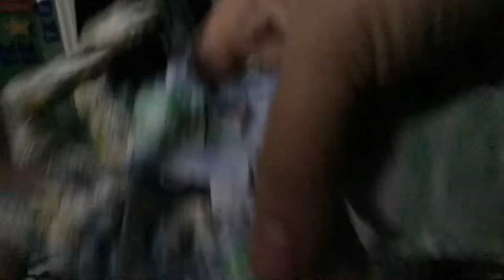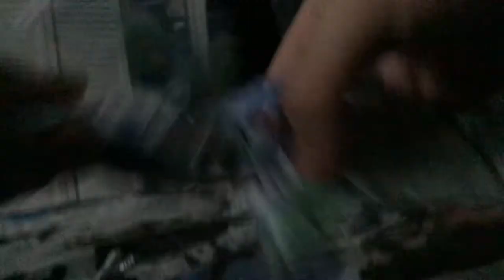Nanuqsaurus Pack vs Albertospinos | Dinosaur Carnivore Fight [S3E3]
A pack of Nanuqsauruses have killed a Troodon, when one of them looked at an Albertospinos, and he wakes up, and Albertospinos tries to strike against a pack of Nanuqsaurus.

Featuring Dinosaurs:
Troodon
Nanuqsaurus
Albertospinos

Inspiration By:
Exard Flix